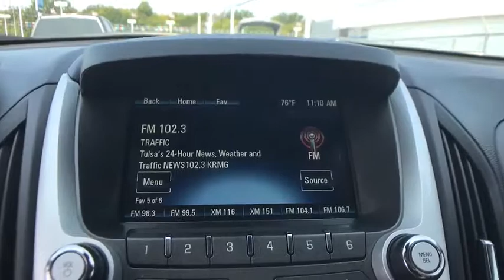2015 Chevrolet Equinox Owasso, Tulsa, Claremore, Pryor, Broken Arrow, OK U520320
Suburban Chevrolet
1300 S Lynn Riggs Blvd

**CERTIFIED BY CARFAX NO ACCIDENTS**, **CERTIFIED BY CARFAX ONE OWNER**, **CERTIFIED CARFAX-ONE OWNER AND ACCIDENT FREE**, **KEYLESS ENTRY**, **LOCAL TRADE**, **NON SMOKER**, **SAVE MORE $$ IN CLAREMORE**, **SMALL TOWN PRICES WITH BIG CITY INVENTORY**, **WE DELIVER ANYWHERE**. CARFAX One-Owner. Clean CARFAX. LT 1LT 32/22 Highway/City MPG FWDOdometer is 26657 miles below market average!Awards:* JD Power Initial Quality Study * 2015 IIHS Top Safety PickReviews:* Premium look inside and out; strong optional V6 engine; quiet interior; comfortable highway ride; spacious and adjustable backseat. Source: Edmunds* The 2015 Equinox is Chevrolet's stylish and efficient sizzling compact crossover. The Equinox stretches the boundaries of the term compact as it is noticeably larger than its rivals. That size difference affords more room for passengers in the second row seat and a larger presence on the road. The 2015 Chevy Equinox is a comfortable and quiet ride and drives like a more expensive car. It has an edge in passenger comfort, especially in the rear, where the bench seat can move several inches fore and aft to create more legroom. Up front, driver and passenger benefit from generous-sized seats. The 2015 Equinox has a blend of soft curves at its edges to balance the vehicle's rectangular shape. A long hood further helps even out the Chevy's proportions. It all works to give the Equinox an athletic appearance. Other standout aesthetics include the signature 2-bar grille, floating fog light bezels and creased fender flares. The Equinox comes standard with a fuel-efficient 4-cylinder engine that makes an adequate 182 horsepower. You may also choose the impressive V6 that puts out 301 horsepower. Both engines are connected to a 6-speed automatic transmission. Front-wheel drive (FWD) is standard with all-wheel-drive as an option for both engines. The 4-cylinder model can tow a maximum of 1,500 pounds while the V6 can pull 3,500 pounds. If you want a small-do-it-all SUV with plenty of passenger space, a comfortable ride and good fuel economy, consider the Chevy Equinox. Source: The Manufacturer Summary